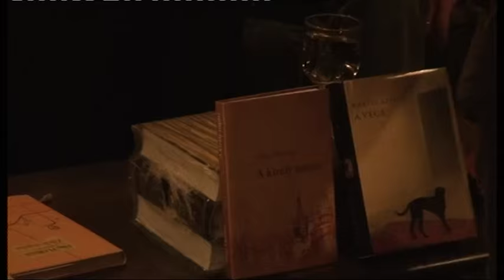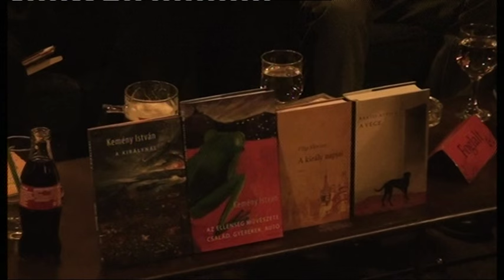Bartis Attila, Filip Florian és Kemény István estje. Beszélgetőtárs: Murányi Sándor Olivér - 1. rész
Irodalmi évzáró, G. Café Székelyudvarhely, 2015. december 10.